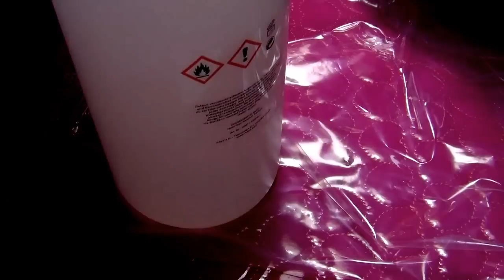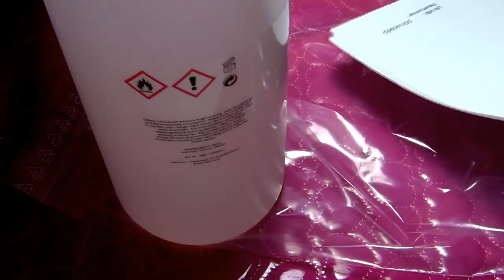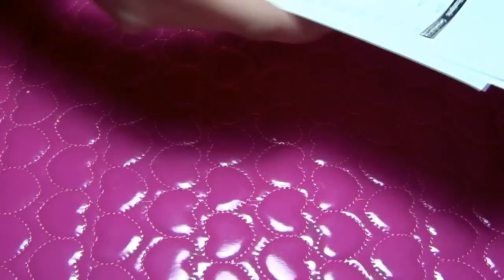Haul nded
Vídeo sobre un pedido a nded